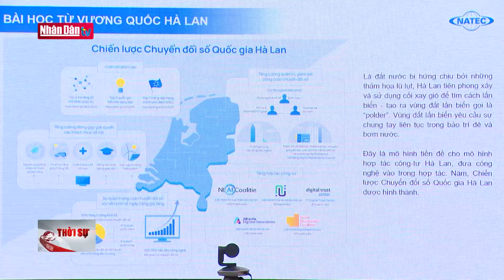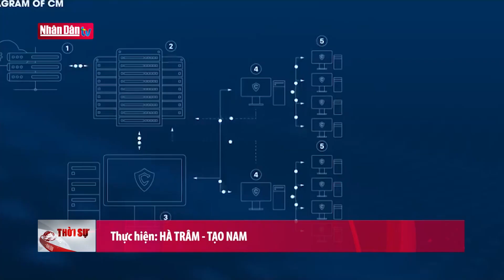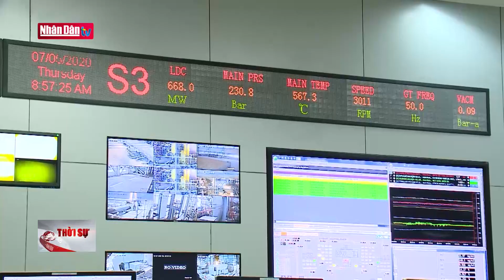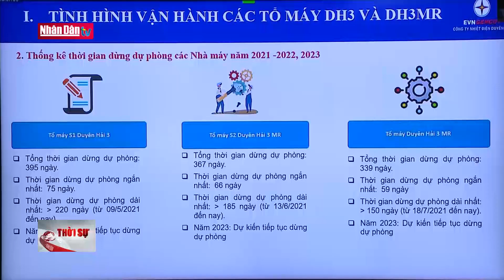Tiếp tục đổi mới, sáng tạo phục vụ hoạt động của Quốc hội | Tin chính trị, xã hội cuối ngày 28/12